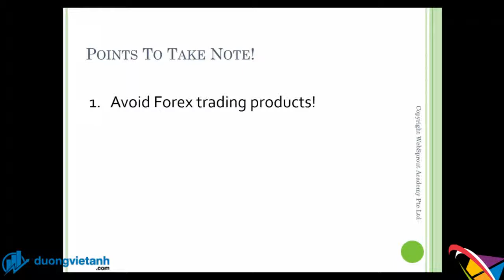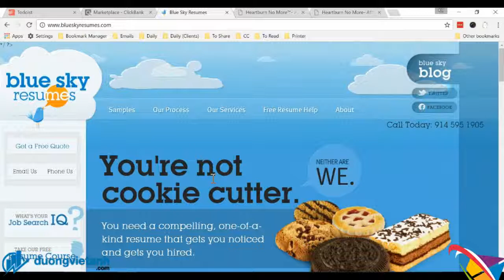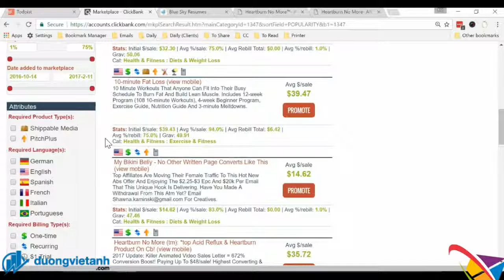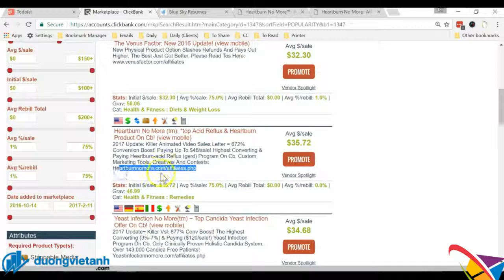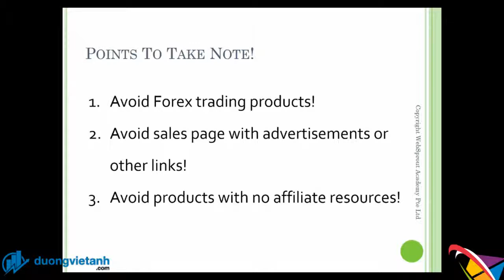Valerian Valeriana officinalis 2013 06 29